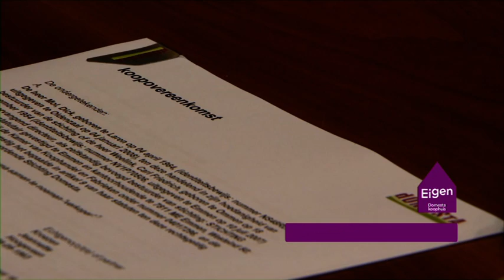Eigen Domesta Koophuis - hoe werkt het kopen van een huis?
Wist u dat Domesta ook huizen verkoopt? In deze video ziet u alles wat u daarvan moet weten.